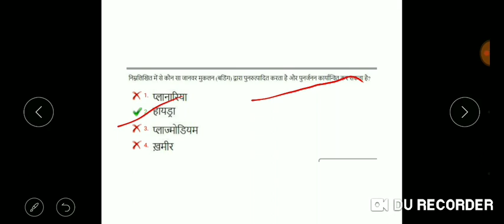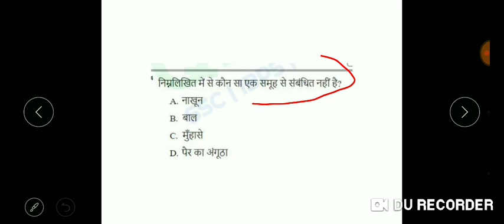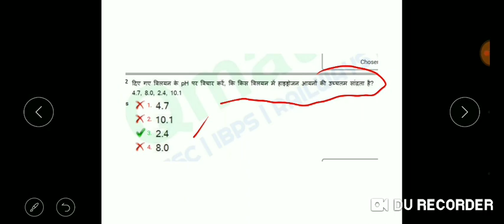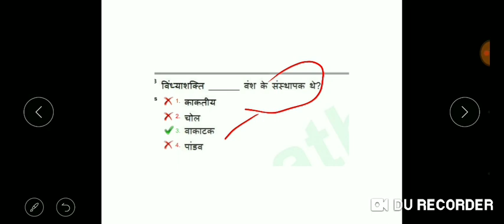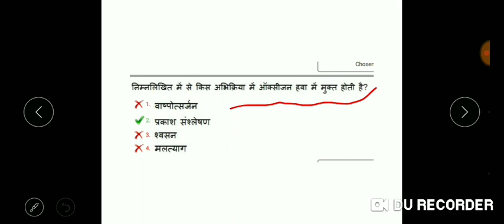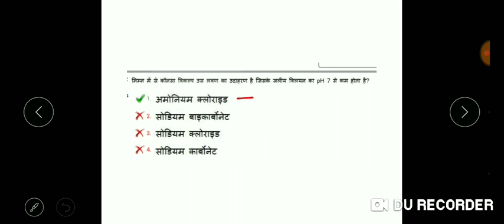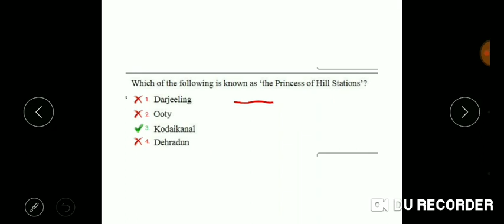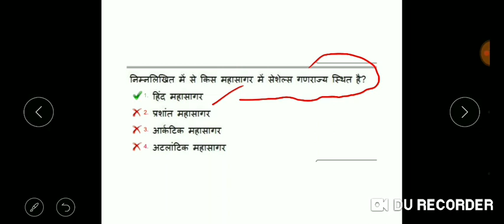RRC Group D previous question paper Part 1 |Crash course 60 days challenge | Easy naukri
आज का वीडियो RRC Group D previous question paper Part 1 |Crash course 60 days challenge | Easy naukri